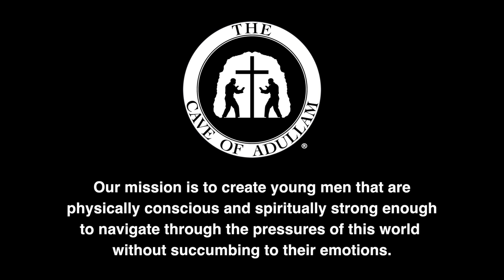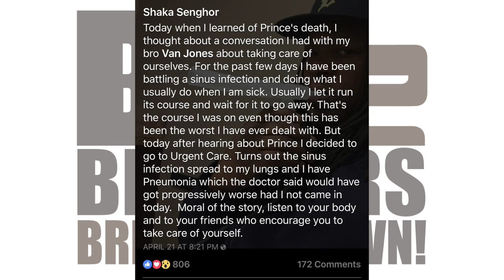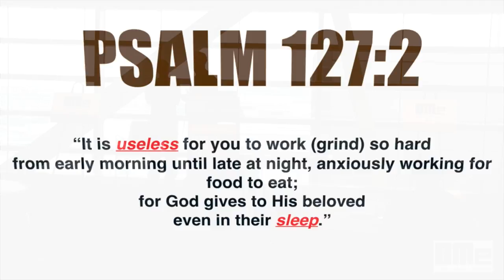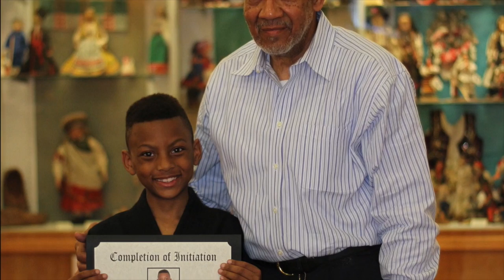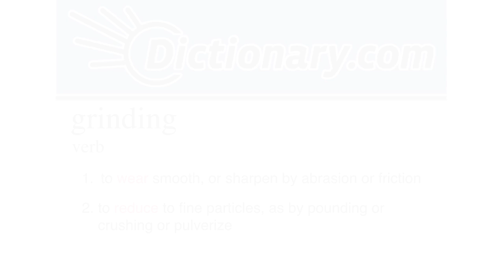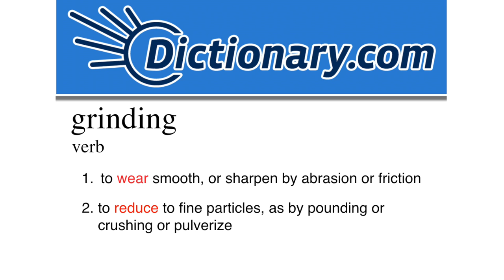BMe NOW 2016 Jason Wilson: Emotional Release & Rest for Men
BMe Leader Jason Wilson- session on self-care at the 2016 BMe National Orientation Weekend event at the Newseum in Washington DC.